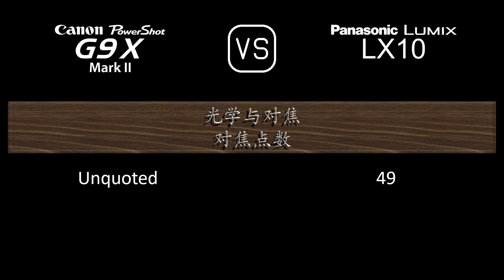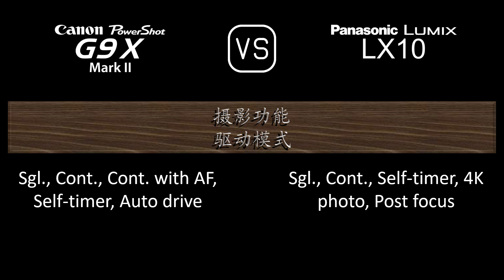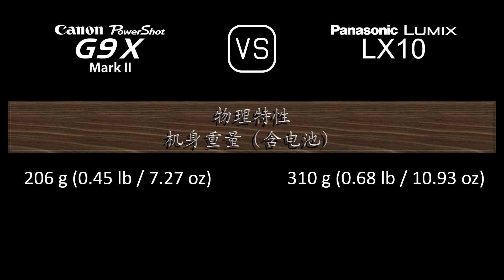Canon PowerShot G9 X Mark II 与 Panasonic Lumix LX10 的规格比较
本视频是 Canon PowerShot G9 X Mark II 与 Panasonic Lumix LX10 的功能概述和规格比较 (comparison of specifications)，希望对您有所启发。感谢您的支持。

00:24 推出
00:32 机身
00:41 传感器
01:05 图片
01:21 光学与对焦
02:06 屏幕
02:26 摄影功能
03:27 录像功能
03:43 贮存
03:47 连接性
04:16 物理特性
04:36 杂项